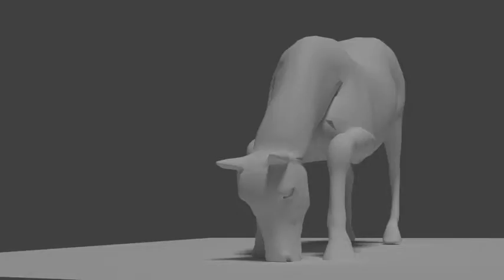ANIMACJA KONIA0001 0203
"I am the future"
Test of rigging and animation horse.